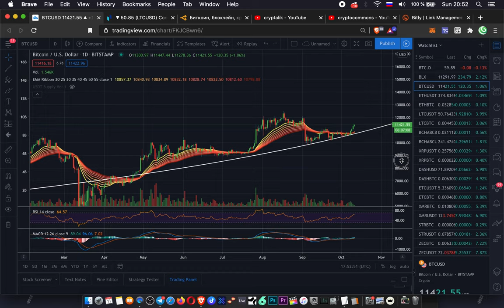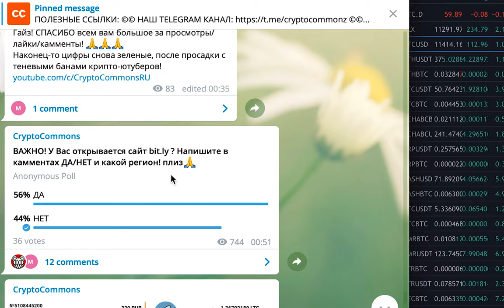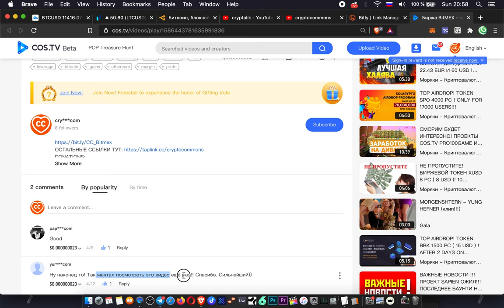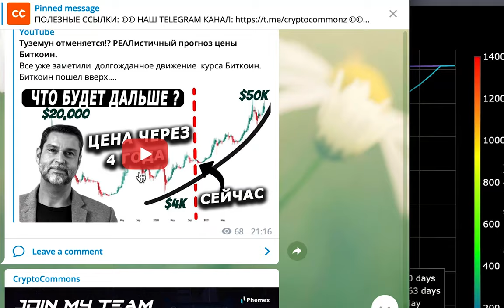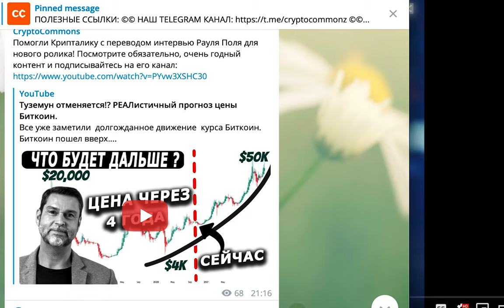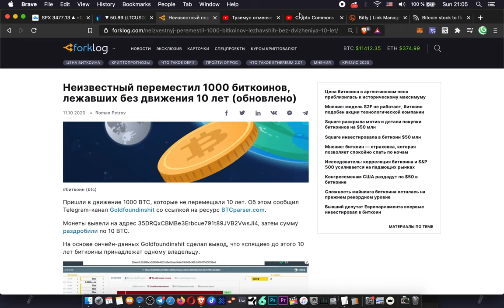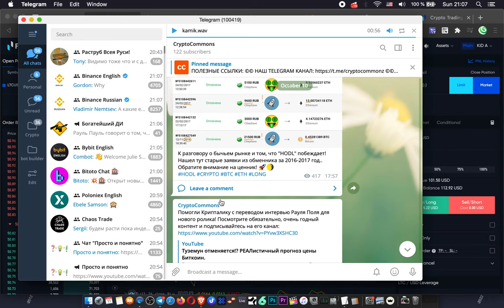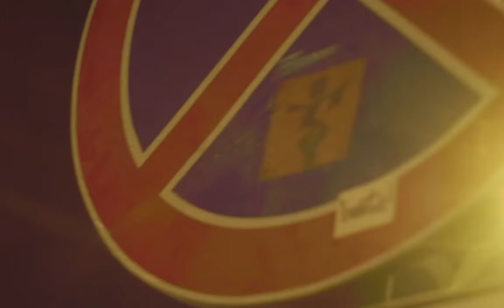БИТКОИН: ЧТО ПРОИСХОДИТ? / НОВОСТИ НАШЕГО КАНАЛА / РОЗЫГРЫШ КРИПТЫ!!!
BTC: 1JcJgpSHbrRwgnvLeteXNfNXxLgpDuxyMP
ETH: 0xC8b0CF755bec8155D371676D77A579D7E15fd7eD